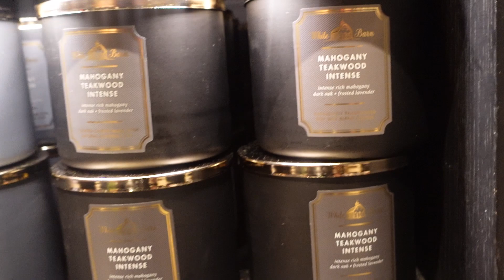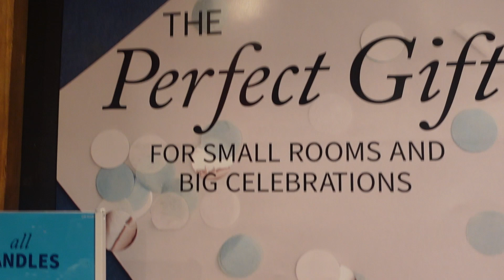Vlogtober 11&12 come with me to Bath and Body Works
In this Vlogtober video I telework from home on Friday 11 OCT. I was able to get a little bit of raking done in the front yard. On Saturday I went to Bath and Body Works to get some candles and lotion that were on sale. I also had my lash appointment.